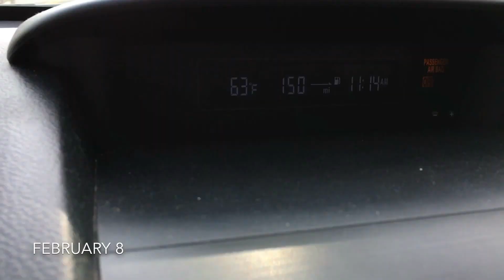Hunter mountain, NY POWDER DAY!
Almost 70 degrees and sunny, and not even 24 hours later, the weather changes and there is 8-14 inches of dry powder. Probably the best day of snowboarding in the past few years. not much footage on hill as it was just to good to concentrate on filming